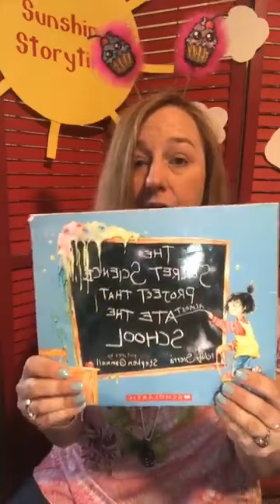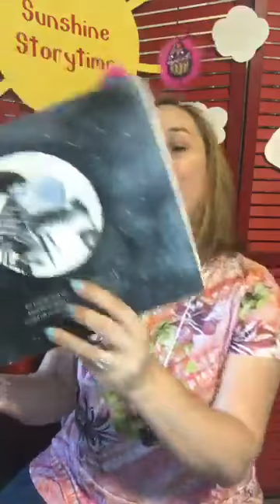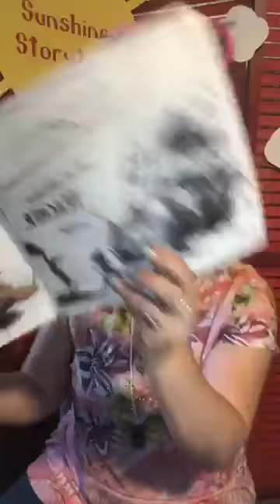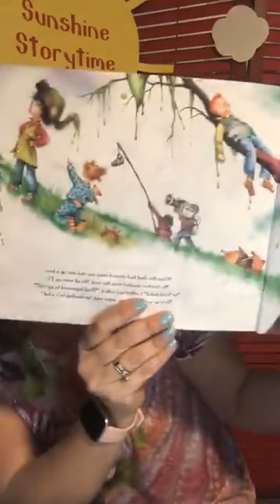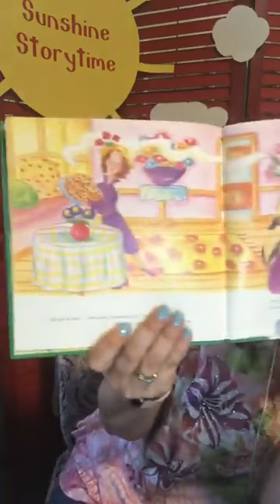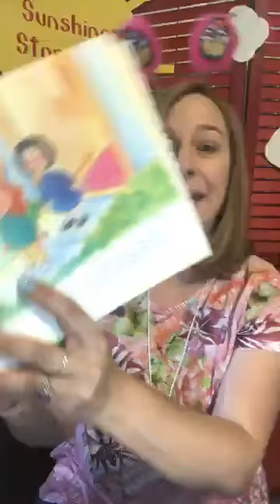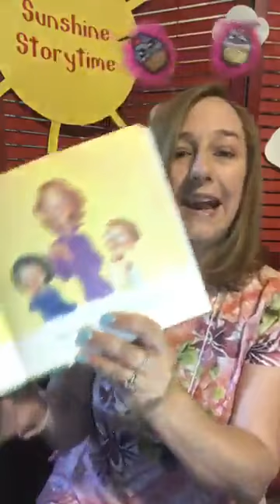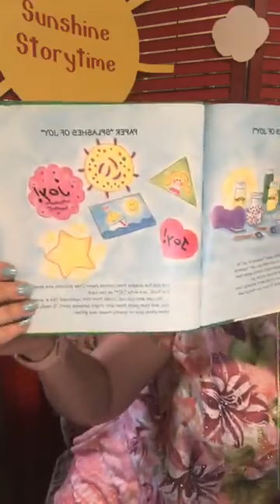The Secret Science Project That Almost Ate The School by Judy Sierra and The Upside Down Frown and S